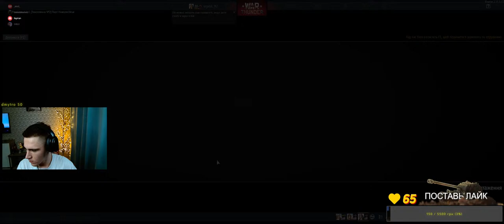ОБКАТКА НОВОГО МИКРОФОНА HyperX Quadcast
Сегодня веселый стрим по танкам!!! Зовут Святослав 19 лет .
✅ Мой ПК ►iCORE 5 12400 /AMD RADEON RX6800 ►

War Thunder — компьютерная многопользовательская онлайн-игра с элементами симулятора, посвящённая боевой авиации, боевым вертолётам, бронетехнике и флоту довоенного периода, а также Второй мировой войны и послевоенного периода. Проект разрабатывается и издаётся компанией Gaijin Entertainment.